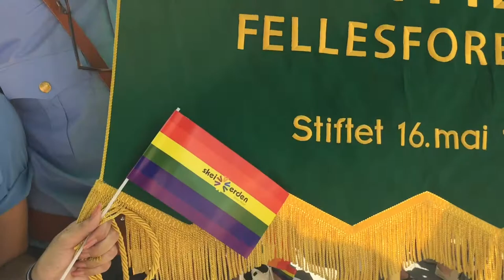Politiet deltok i Pride for 13. gang